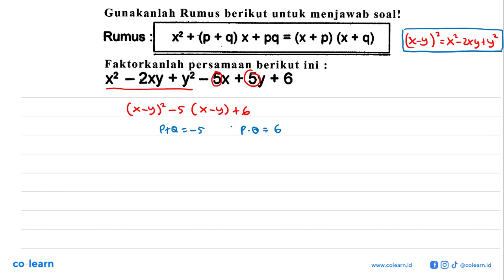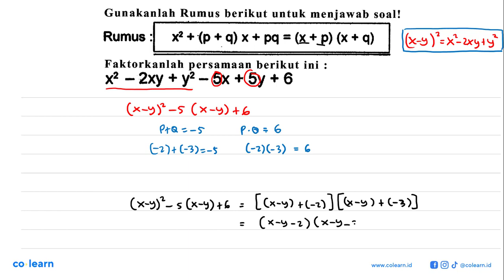Gunakanlah Rumus berikut untuk menjawab soal! Rumus X + (p+q) x + pq = (X + p) (X + q) Faktorkanl...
Gunakanlah Rumus berikut untuk menjawab soal! Rumus X + (p+q) x + pq = (X + p) (X + q) Faktorkanlah persamaan berikut ini x2 2xy y2 _ 5x + Sy + 6

00:00 : Bedah Soal
01:00 : Konsep, rumus dan pengertian Faktorisasi Bentuk Aljabar
01:18 : Langkah penyelesaian soal
01:23 : Jawaban akhir
01:53 : Penutup